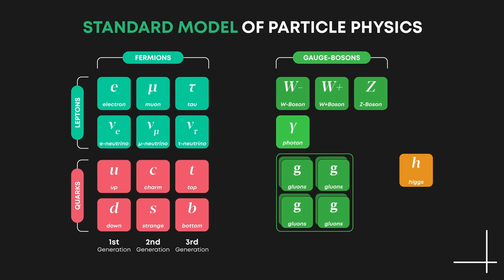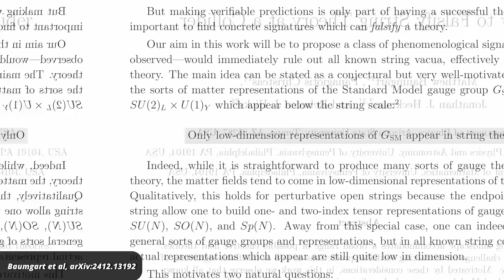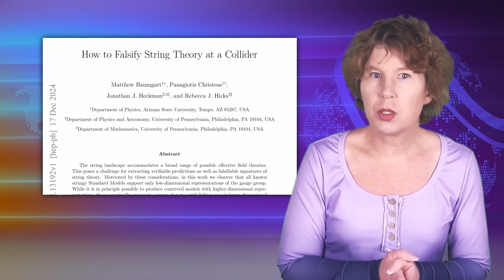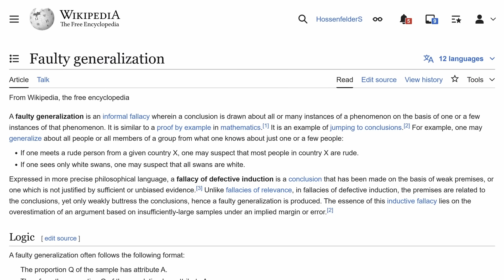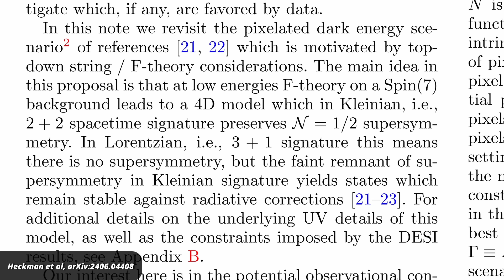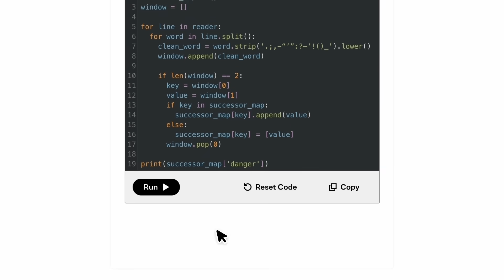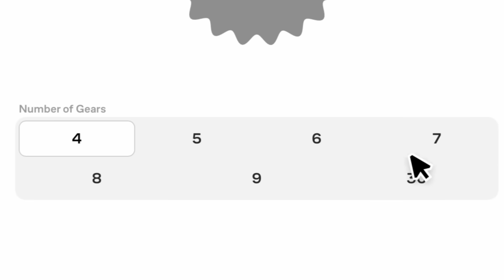String Theory is Falsifiable After All, String Theorists Say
Check out courses in science, computer science, and mathematics on Brilliant!

String theory is one of the leading theories of everything, but it’s been criticized for being impossible to prove wrong – if it can’t be falsified, there’s no way to test it against empirical evidence. Now, though, a group of scientists claim they’ve found a way to prove the theory wrong, making it more legitimate. I am not convinced.